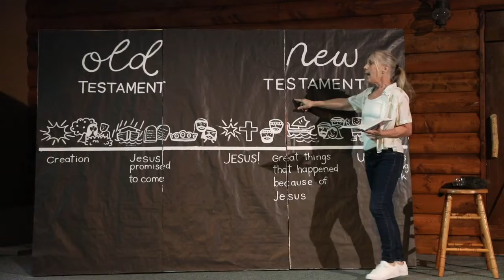SBC Kids Sunday Morning Bible Lesson - Jesus and John the Baptist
Scavenger hunts, Cousins, Baptism, and more! Grab your bibles and join Mrs. Becky as we learn this morning's lesson.